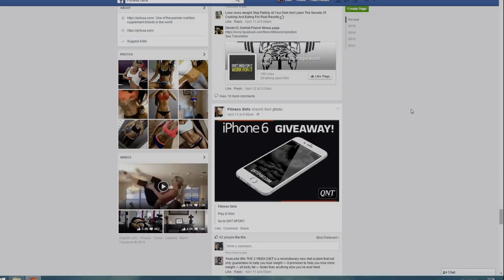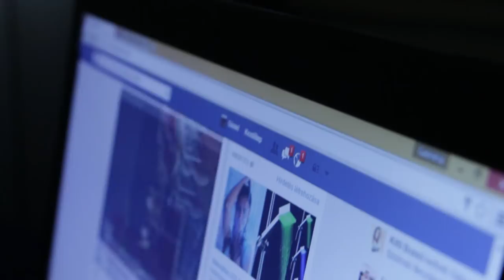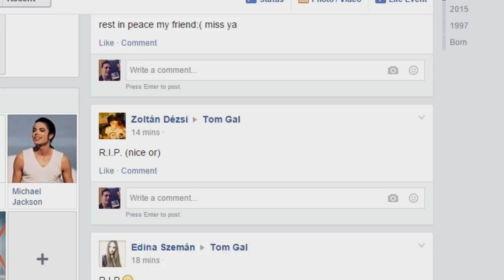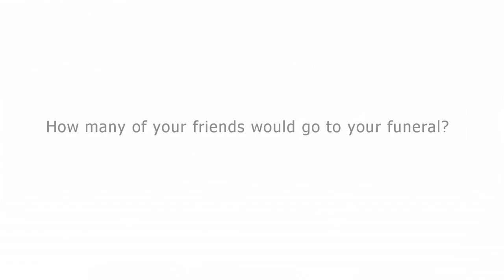Friends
Rendező: Bíró A. Zsombor
Rendezői asszisztens: Juhász Tamás
Operatőr: Bíró A. Zsombor
Vágó/hangmérnök: Bíró A. Zsombor
Szereplők: Tóth Dániel, Nagy Ádám, Miskolci Erik, Sályi Nikolett, Mátyus Barbara Virág, Sike Szabolcs, Bíró Zsombor, Juhász Tamás

Külön köszönet a Miskolc-Avasi Református Egyházközségnek.